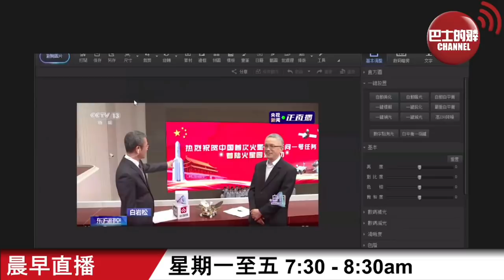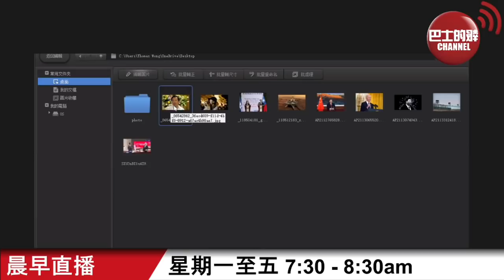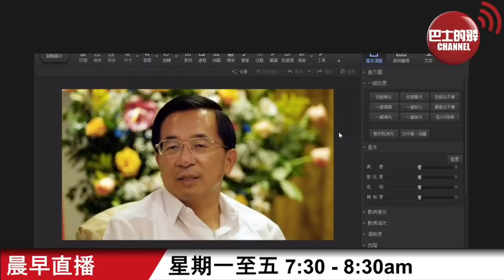【晨早直播】 美日法高調舉行軍演? 深度分析台灣牌。 若台灣疫情失控，大陸會否有救盡救?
5月17日【晨早直播】主持:  Thomas、尚風